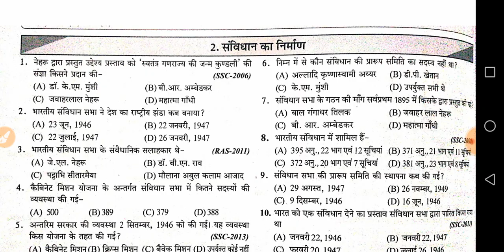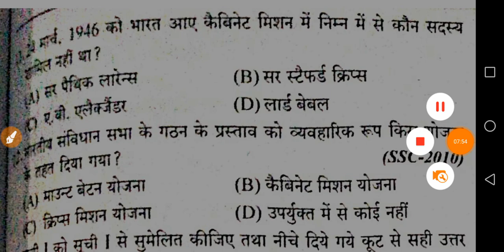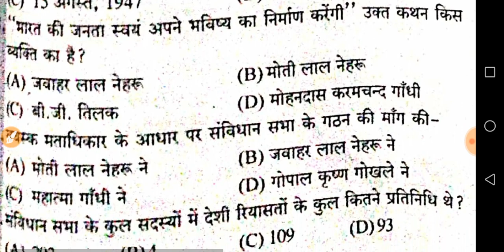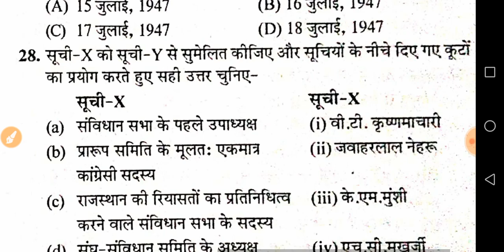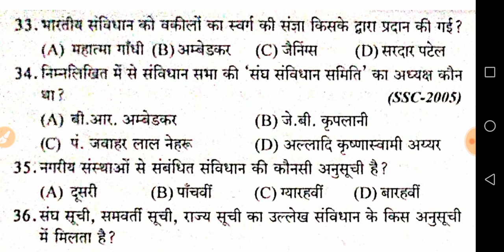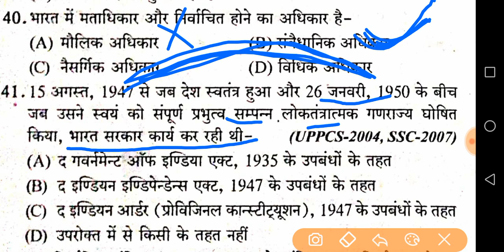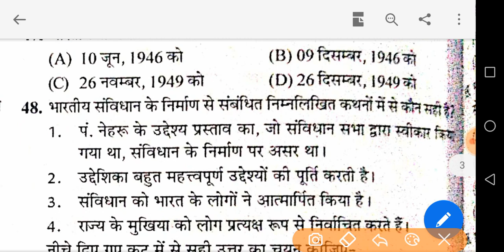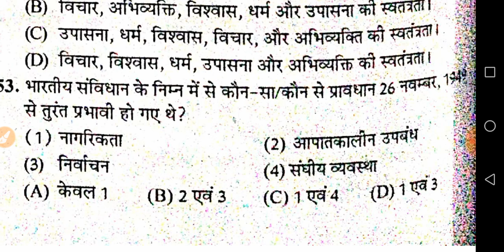Indian Polity Part 1st || संविधान सभा और संविधान का निर्माण || Important Questions